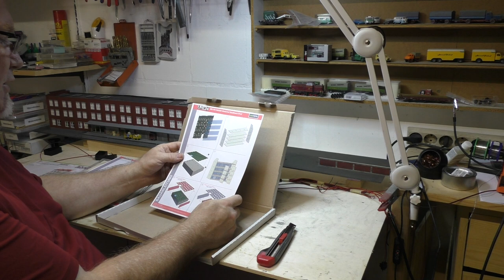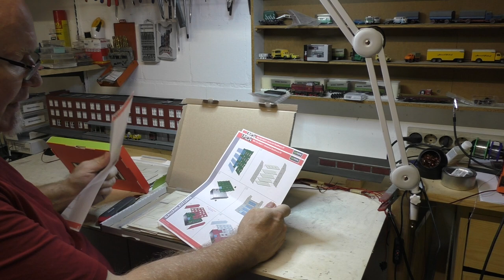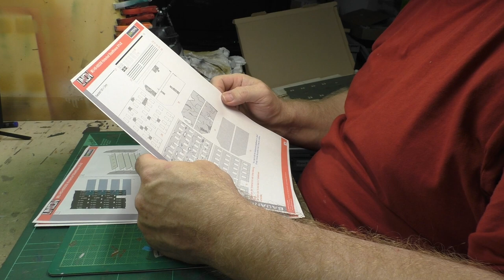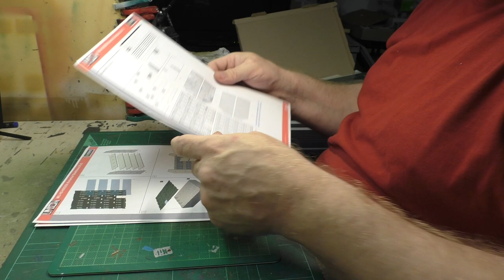MIttelstadt-TV, Bau eines Lasercut Gebäudes von Modellbahn Union Teil 1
Hallo zusammen,
diesmal geht es um den Bau eines Lasercut Gebäudes von Modellbahn Union Artikel-Nr.: MU-H0-H00208 , welches ich zufällig gewonnen habe. Gleichzeitig habe ich noch das Gebäude Artikel-Nr.: MU-H0-H00211 gekauft und baue dieses gleichzeitig und füge dann bei Gebäude zu einem zusammen.
Da ich sowieso von einigen gefragt wurde ob ich darüber berichten könnte, kam dieser Gewinn gerade recht.
Der Bau bezieht sich über 3 Teile und im Teil 4 berichte ich noch über die Alterung und den LED Einbau, sowie über die Platzierung des Gebäudes.
Aber seht selbst und ich hoffe es gefällt Euch. Viel Spaß.